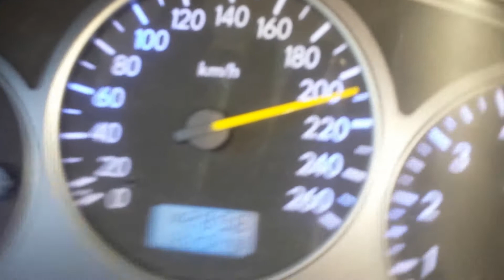Copie de SuBaRu WRX STI